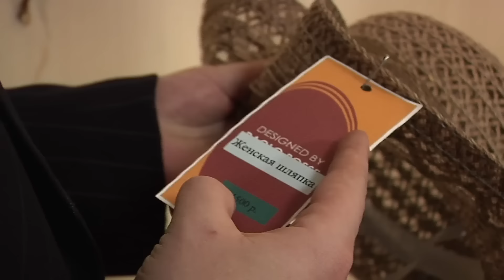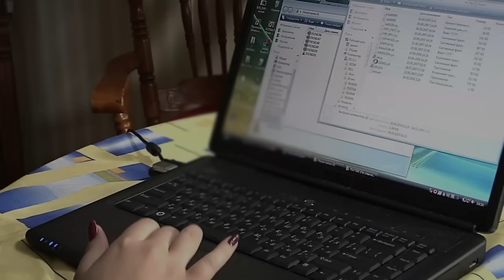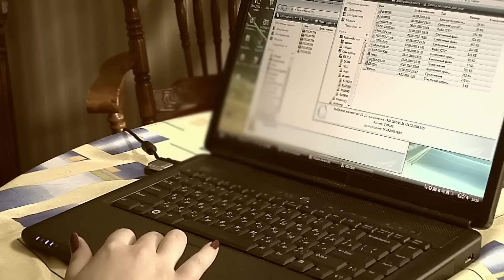Понять. Простить: Чтоб вы провалились, Прыжок без парашюта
00:00 Чтоб вы провалились
Муж Татьяны Каштановой Игорь несколько лет назад уходил из семьи, но через пару дней вернулся. Татьяна приняла Игоря, однако с тех пор начала ревновать и контролировать супруга. Игорь пытался не реагировать на изменившееся поведение супруги, виня в этом себя. Однажды Татьяна увидела, как он ремонтирует машину своей бывшей одноклассницы Нины, и решила постоять рядом с мужем, дождаясь, когда он закончит ремонт. Игорю ситуация показалась оскорбительной. Возник скандал, муж ушел из дома. Дочь Татьяны и Игоря Юля, встав на сторону отца, ушла с ним. Татьяна узнала, что Юля живет у бабушки Варвары Степановны. Вскоре ей удалось вернуть дочь домой. Между тем, Варвара Степановна рассказала Татьяне, как Нина хвастается своим новым кавалером: из семьи ради нее ушел, и подарки дарит. Спустя короткое время, Татьяна поняла, что хотела бы вернуть мужа домой. Под предлогом оплаты репетиторов Юли, она забрала у Игоря почти всю зарплату, но это не помогло. Тогда она попросила дочь помочь ей, будто случайно, встретиться с Игорем. Вскоре их свидание состоялось. Татьяна собиралась простить мужа и помириться с ним, но неожиданно появившаяся Нина все испортила. Нина попросила Игоря забрать ключи, Татьяна решила, что у мужа всё же есть отношения с бывшей одноклассницей, она была в отчаянии. Но вскоре ей удалось выяснить отношения с мужем. Оказалось, что у Игоря никогда не было никаких отношений с Ниной, а ключи она хотела отдать гаечные. Татьяна поняла, что ради собственного брака должна перестать ревновать Игоря и, наконец, простить мужа за его уход из семьи несколько лет назад.

27:56 Прыжок без парашюта
Валентина переехала к своему жениху Николаю и стала торопить его со свадьбой. Однако Николай не спешил. Он рассказал Валентине о своей давней мечте - спрыгнуть со своей невестой с парашютной вышки, чтобы преодолеть страх высоты. Валентине это показалось блажью, а Николай в ответ на ее насмешки предложил отложить свадьбу. Валентина поняла, что Николай просто боится жениться. Она согласилась на совместный прыжок, но поход в ЗАГС все равно откладывался. Николай познакомил Валентину со своей подругой Светой, на которой когда-то собирался жениться.